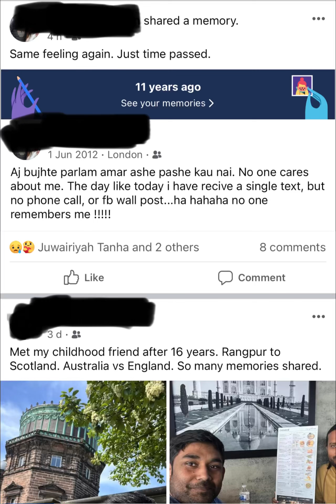সকাল সকাল জুমাইনাহর আব্বা এতো বড় অপবাদ দিলো 😳আল্লাহ তোমার কাছে বিচার দিলাম😢😢